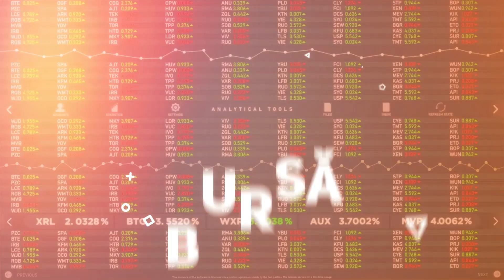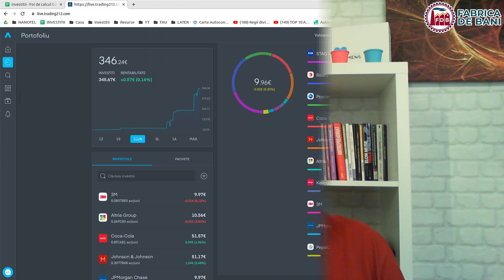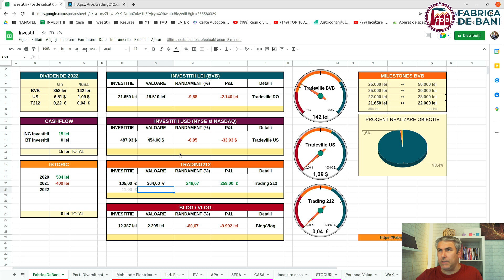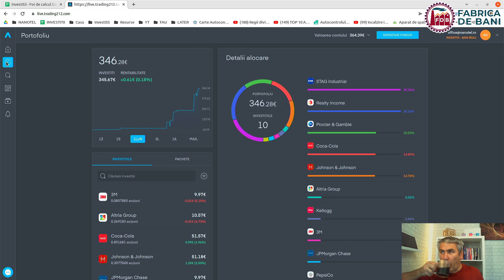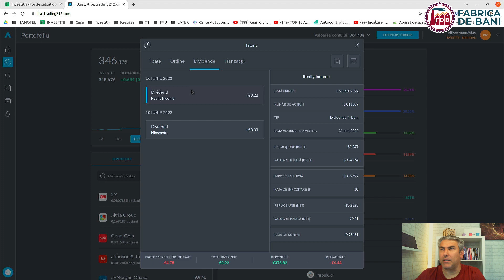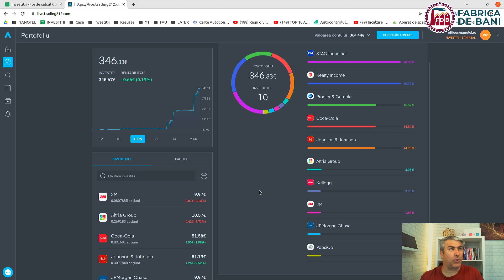INCA 3 COMPANII NOI IN PORTOFOLIU